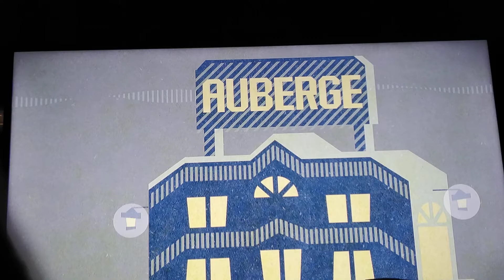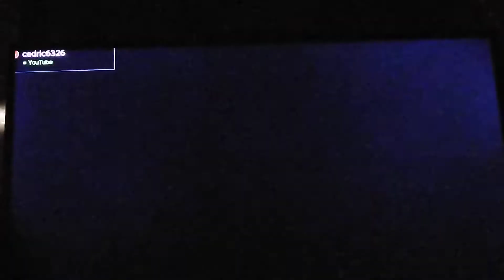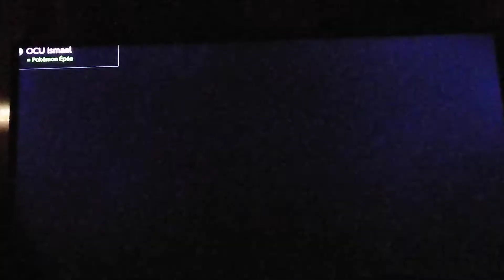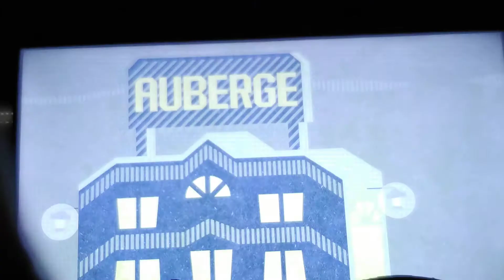Miitopia (Switch) let's play épisode 79 : Le Fantôme Avatar du mal 😱 !!!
Salut tout le monde aujourd'hui on se retrouve pour une nouvelle vidéo sur Miitopia pour l'épisode 79 et nous combattons encore une fois l'avatar du mal mais cette fois si en fantôme et nous sauvons Ayy imao et il voulais nous accompagner pour détruire l'avatar du pire et du coup j'ai accepter si il veux réparer ces erreurs 😉

Participants :
CaroSquidSFM
ChienGamer
AzzoxSquii
VJ Sword

N'oubliez pas comme toujours :p
Les pouces en l'air 👍

Bon visionage 😊